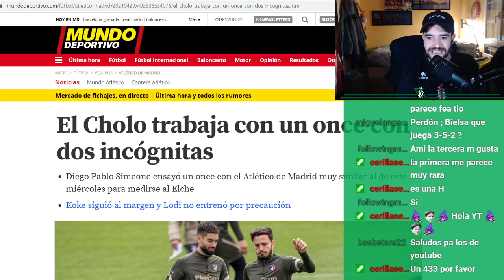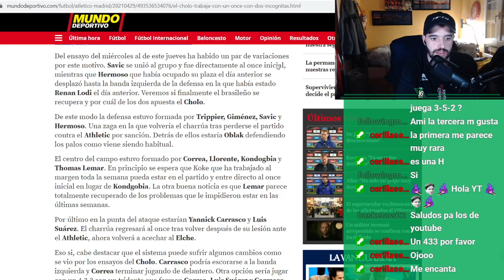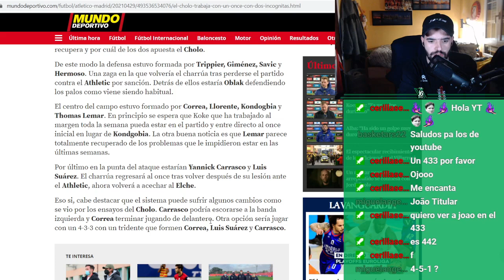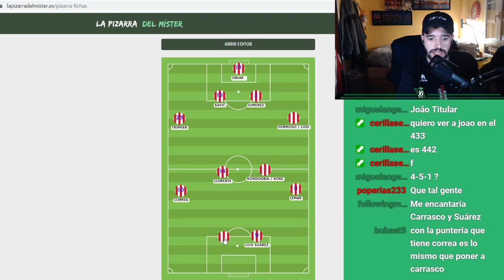ULTIMAS PRUEBAS PARA ELCHE ¿CAMBIO DE ESQUEMA?